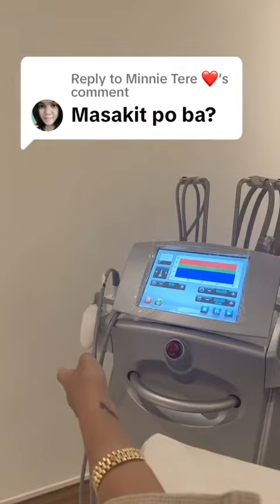Replying to @Minnie Tere ❤️ @Miyata Medical Aesthetics 🤭❤️rosmar PINAKAMALAKAS fypシ゚